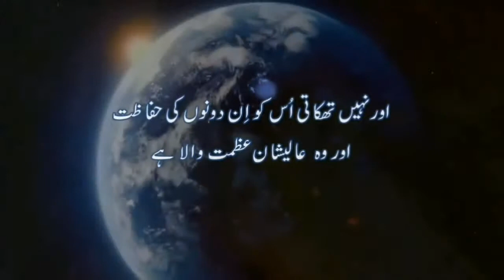Easy way to make six packs۔۔۔(Urdu/Hindi)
Hi.

سیکس پیک بنانے کا آسان طریقہ ۔۔۔